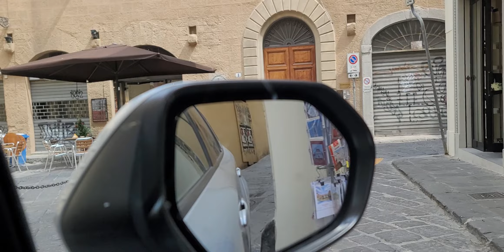Un petit mot en laissant Florence, Italie 26/07/22